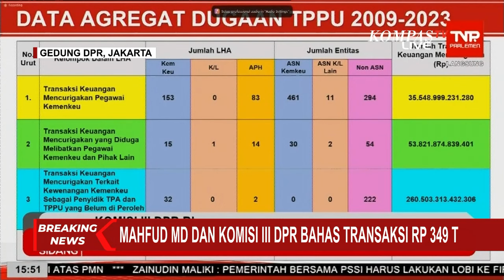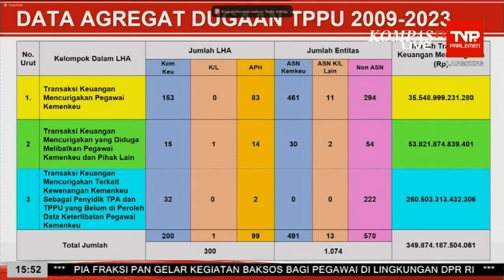Mahfud MD Beberkan Rincian Transaksi Janggal di Kemenkeu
JAKARTA, KOMPAS.TV - Dalam rapat dengar pendapat bersama Komisi III DPR yang digelar hari ini, Mahfud MD membeberkan data agregat dugaan TPPU tahun 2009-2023.

Mahfud MD menyebut transaksi janggal Rp349 triliun dibagi ke dalam 3 kelompok.

Yaitu transaksi keuangan mencurigakan di Kemekeu, jika sebelumnya Sri Mulayani menyebut sebesar Rp3 T, Mahfud MD mengatakan jumlah yang benar ialah Rp35 T.

Kemudian, transaksi mencurigakan yang melibatkan pegawai Kemenkeu sebesar Rp53 T.

Kelompok terakhir yaitu transaksi keuangan terkait kewenangan Kemenkeu Rp 260 T.

Sehingga total mencapai Rp349 triliun.